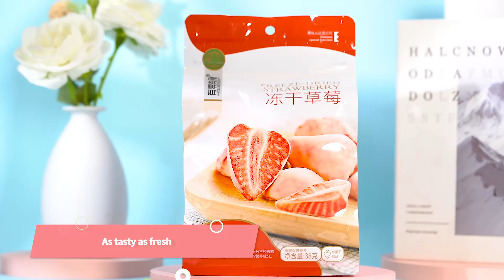【Youlingyoushi】38g Freeze Dried Strawberry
Quanzhou Youlingyoushi Technology Co., Ltd. was established in 2017 and currently has more than 500 employees. It has a functional operation center. The headquarters is located in Jinjiang Science and Technology Cluster Sanchuang Park; the production base is located in Wuli Industrial Zone, Jinjiang City’s industrial cluster. A modern food company integrating R&D, production and sales.
At present, the company's products are sold all over the country, offline stationed in major well-known chain convenience systems, such as 7-11, Lawson, etc., and the marketing network is all over the country.